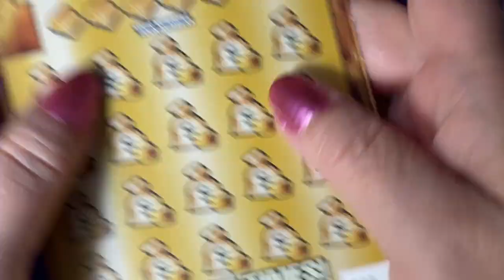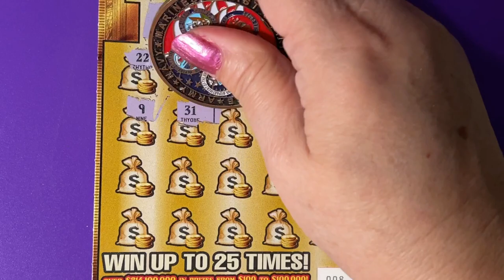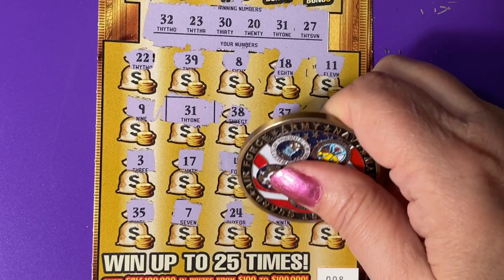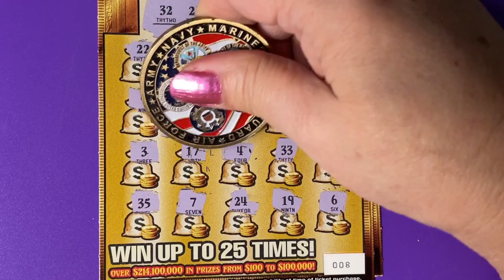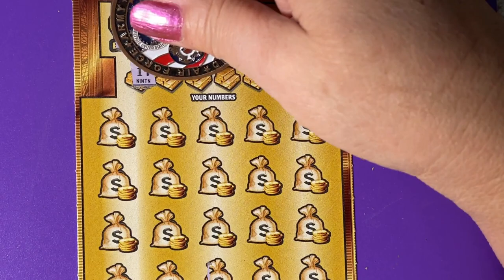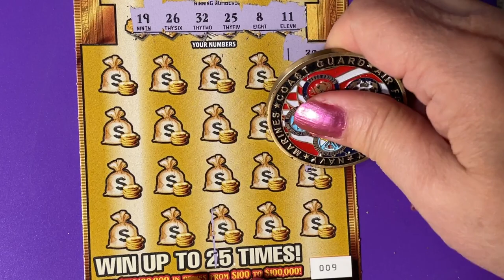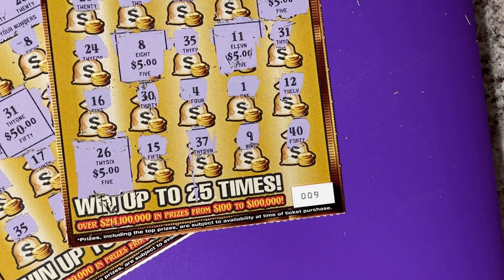Gold Rush Ltd Tickets 8 and 9, Florida Lottery